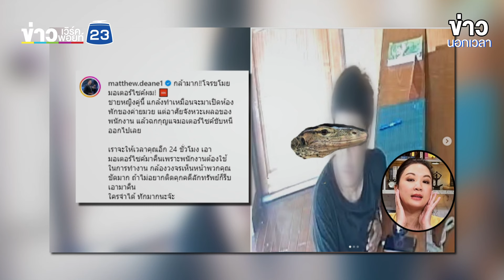"แมทธิว ดีน" เจอโจรขโมยมอเตอร์ไซค์ บุกถึงค่ายมวย ทำทีเป็นลูกค้า